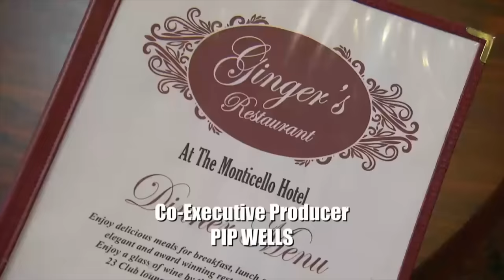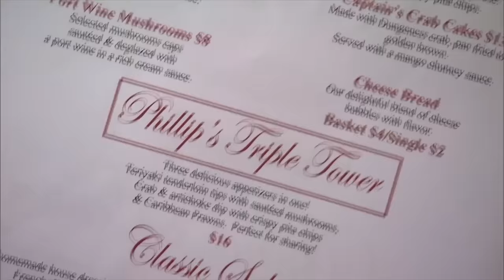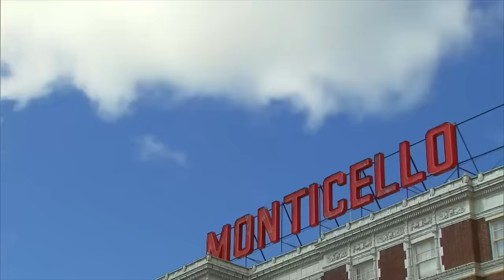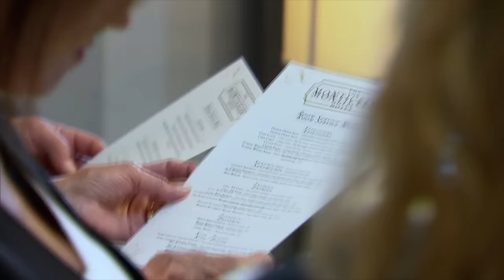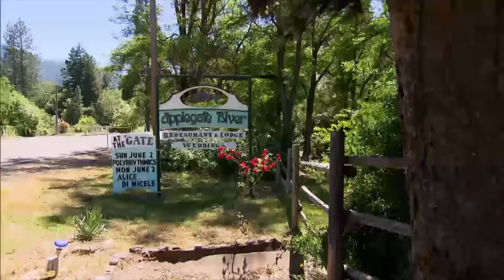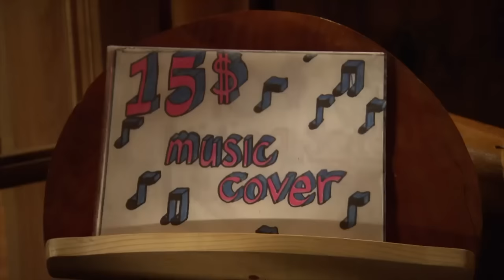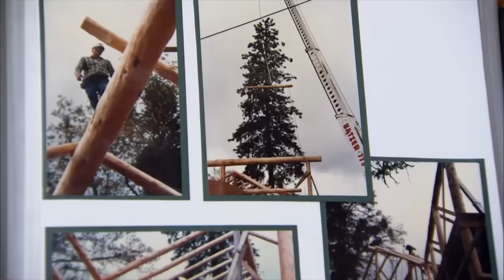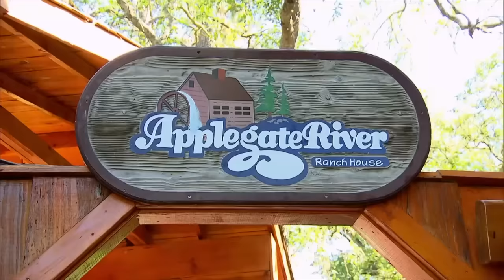🔥 From Spirits To Smoke: Gordon Faces Hotel Owner's WORST Nightmares | DOUBLE EPISODE | Hotel Hell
In this special double episode, Gordon Ramsay takes on the challenging task of helping a hotel owner facing alcoholism and another owner whose idea of "cooking" involves something far from basil.